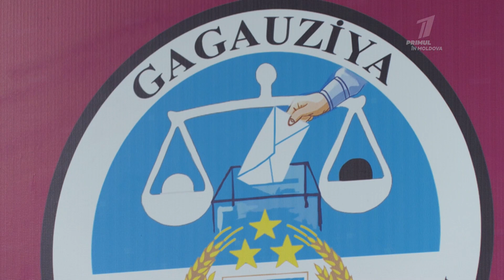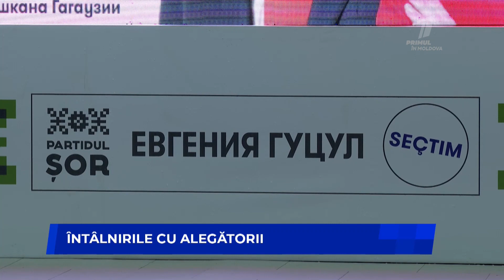Întâlnirile cu alegătorii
Autonomia găgăuză își va alege bașcanul pe 30 aprilie. Evghenia Guțul, candidatul Partidului ȘOR, are o agendă electorală încărcată. În fiecare zi, ea organizează întâlniri cu alegătorii, pentru a-și prezenta programul electoral. Liderul Partidului "ȘOR", Ilan Șor, a declarat, în discursul său adresat găgăuzilor, că, votând-o pe Eugenia Gucul, găgăuzii votează pentru întreaga echipă a partidului. El a promis că, chiar a doua zi după victoria în alegeri, va începe implementarea tuturor promisiunilor electorale - atragerea investițiilor, modernizarea infrastructurii, crearea noilor locuri de muncă, dar și construcția celui mai mare parc de distracții din sudul țării - GagauziaLand.